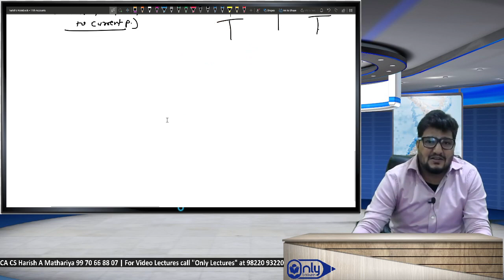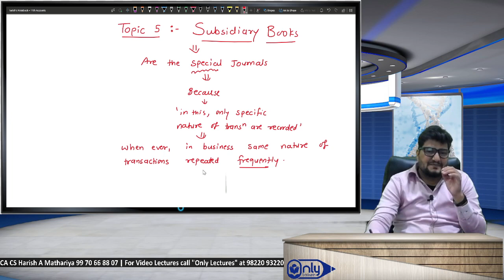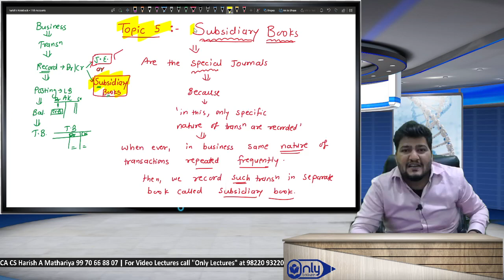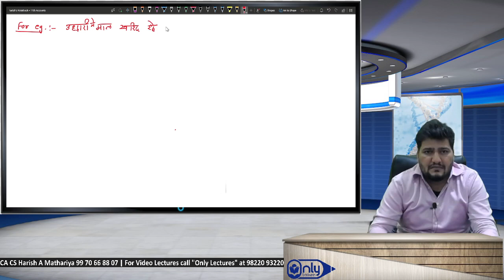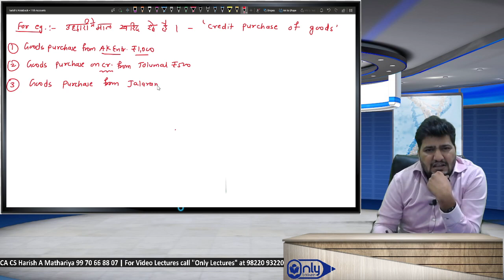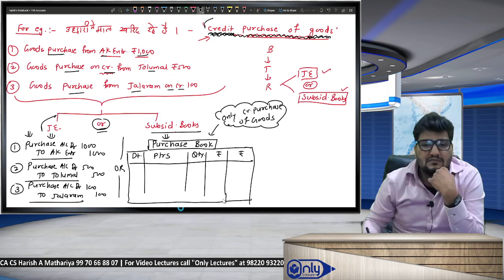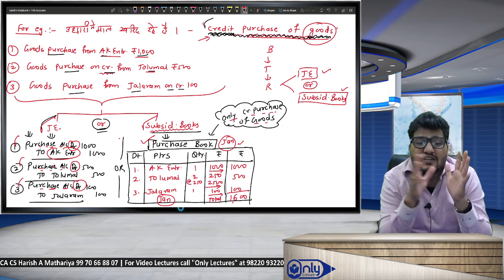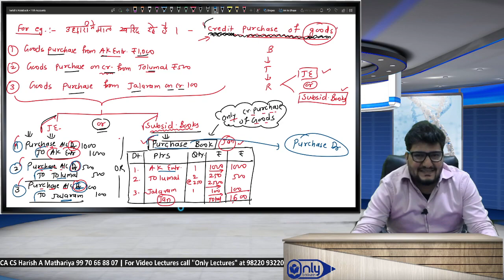11TH COMMERCE ACCOUNTS CHAPTER 5 SUBSIDIARY BOOKS LECTURE 1 BY CA CS HARISH MATHARIYA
11TH COMMERCE ACCOUNTS CHAPTER 5 SUBSIDIARY BOOKS LECTURE 1 BY CA CS HARISH MATHARIYA